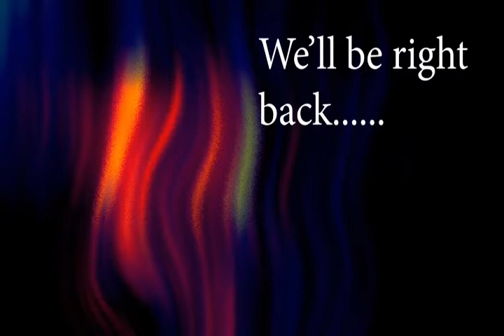Our Voices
Guests: Councilwoman At-Large Jennifer Pharr and Ward 4 Councilman Larry Moore of Charleston, WV
Topic: discussion about their platform to run for re-election in the 2022 general election.